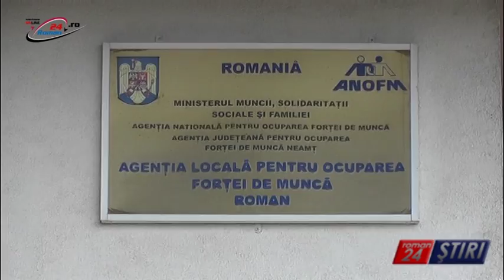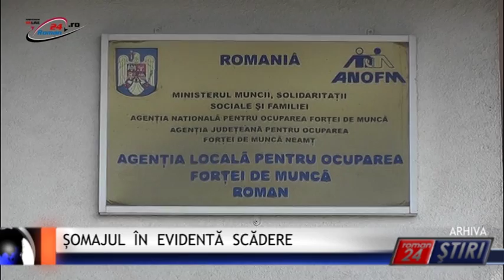ȘOMAJUL ÎN EVIDENTĂ SCĂDERE